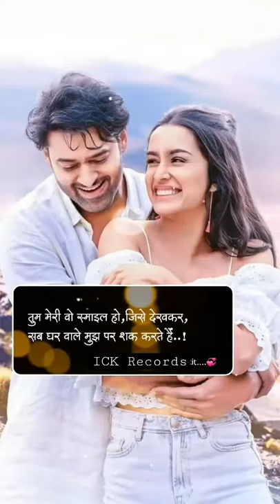Sab gharwale mujh pr sakh karte h | Tag your love ❣️❣️💓💓❤️❤️😘😘😍😍